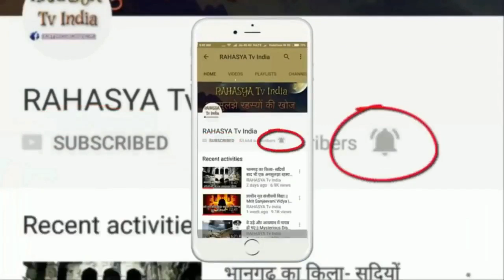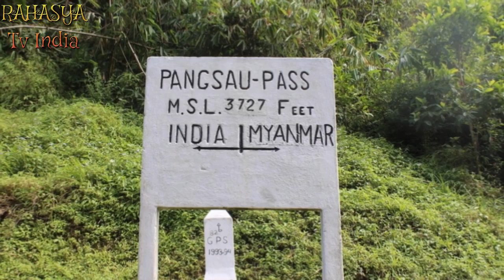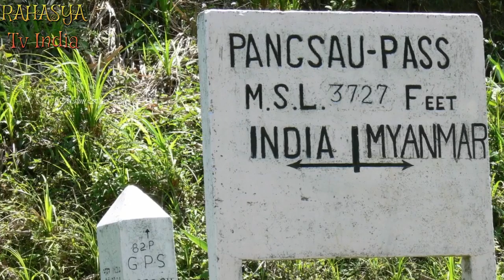भारत में मिला दूसरी दुनिया में जाने का रास्ता ।। Lake Of No Return India Assam